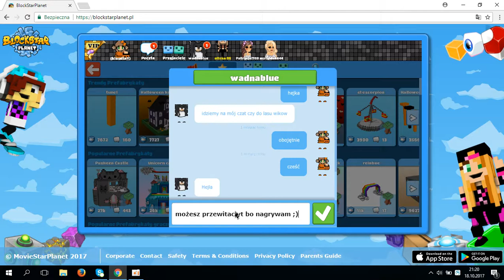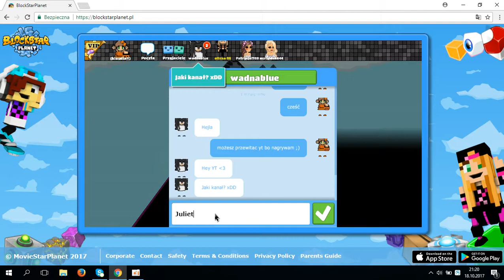BlockStarPlanet budujemy miasteczko Halloween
Wdzisiejszym odcinku zbudowałam miasteczko halloween ponieważ halloween zbliża sie wielkimi krokami mam nadzieje, że sie wam podoba :)